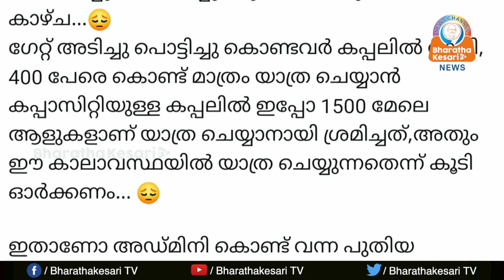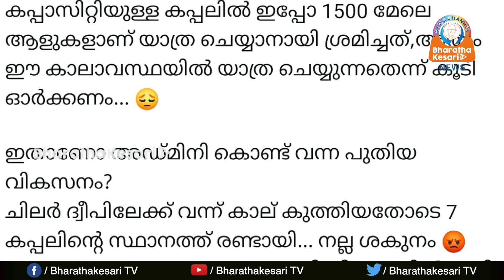ഐഷ സുൽത്താന എന്ന വിവാദ നായികയേ പ്രേക്ഷകർക്ക് ഓർമയുണ്ടോ?